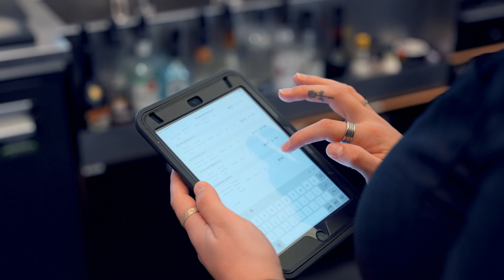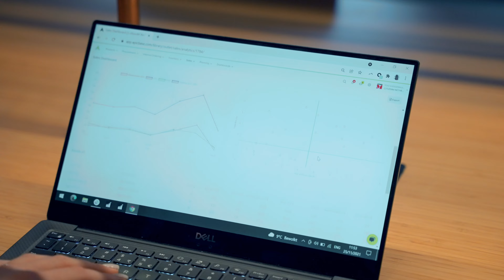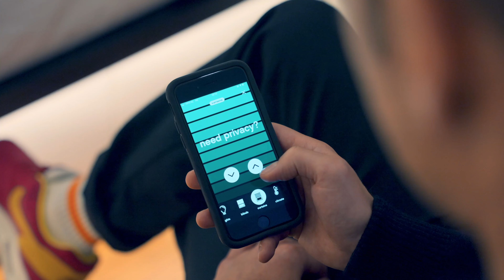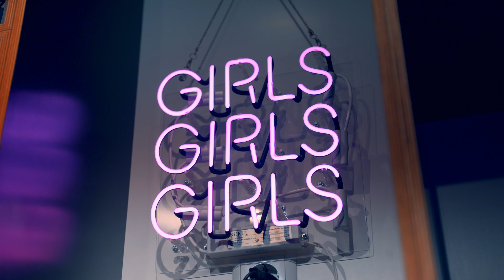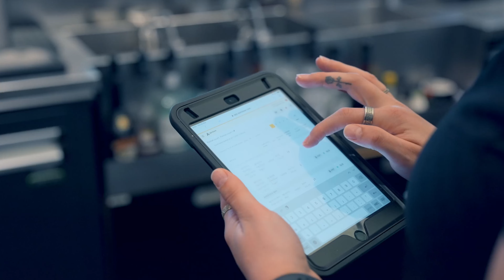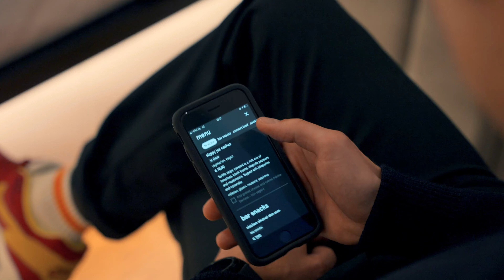See How citizenM Automated F&B Process Globally | Restaurant Management System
Here are the four prime requirements that citizenM needed to achieve!

citizenM wanted to unburden the hotel teams from time-consuming admin processes and wanted to focus on providing the best guest experience.

The company wanted to reduce the margin for error as a lot of people are working in F&B operations and it was difficult to keep track of activities.

HQ needed access to actionable data. The company manages all properties centrally and clear data allows them to continuously improve processes.

Finally, new software needed to be able to cope with the rapid pace of expansion, while seamlessly integrating with citizenM’s tech landscape, and F&B vendors.

About citizenM:
CitizenM is in a class of its own. The fast-growing hotel chain is all about delivering an unparalleled guest experience. What’s different is their approach to operations. Rather than working in departments, citizenM is set up horizontally to match the way guests naturally interact with a hotel.

▶️ Questions?